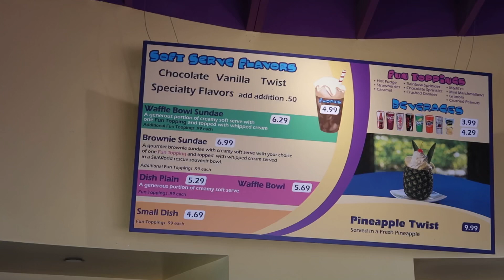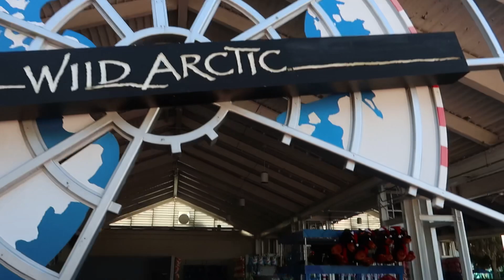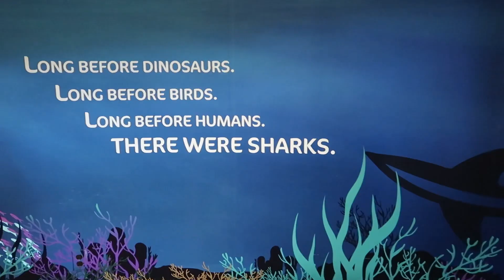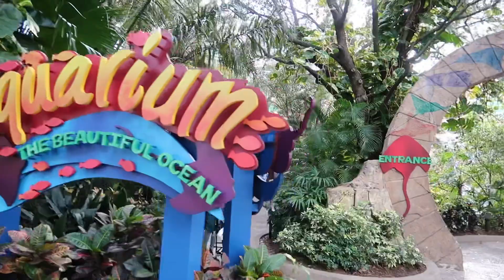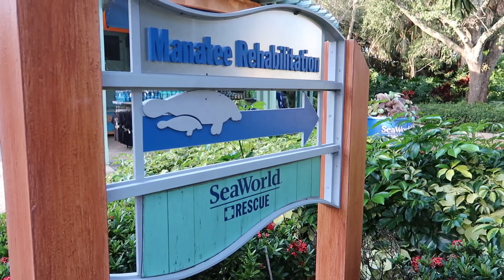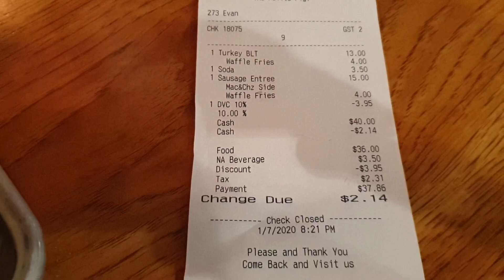Florida & Walt Disney World | January 2020 | Seaworld Part 2 | #25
Our next adventure begins.  We fly out of London Gatwick on Sunday 22nd December 2019.  We spent 5 nights in Tampa then drove to Orlando for 13 nights.

Our Etsy Store

** ABOUT US  **